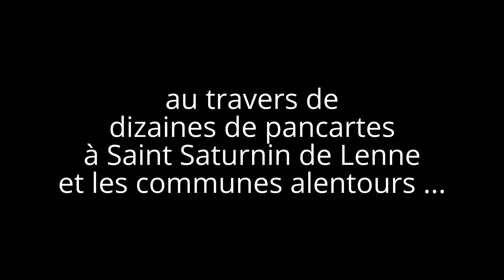Projets Eoliens Industriels | le Conseil Municipal refuse de consulter les habitants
4 associations ont demandé l'arrêt des études relatives à l'implantation de 17 mâts éoliens industriels sur la commune de Saint Saturnin de Lenne. Monsieur le Maire refuse. le Conseil a également rejeté la seconde demande, à savoir l'organisation d'une consultation publique des habitants "pour" ou "contre" les projets. La séance du conseil du 14/02/2016 en vidéo.